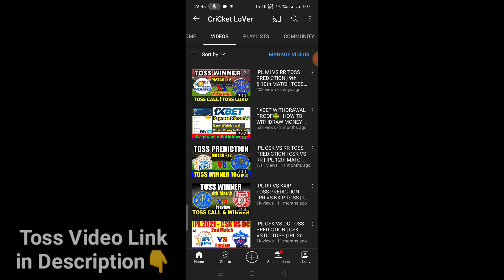PBKS VS GT MATCH PREDICTION | 16th MATCH TOSS WINNER | IPL 2021 TODAY TOSS PREDICTION | IPL 2022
IPL PBKS VS GT MATCH PREDICTION | 16th MATCH TOSS WINNER | IPL 2021 TODAY TOSS PREDICTION

We don’t get involved in or promote betting or gambling. Also, We strongly discourage behaviors of participating in illegal activities related to cricket. Our experts try to be as correct as possible, but we do not guarantee 100% correctness.